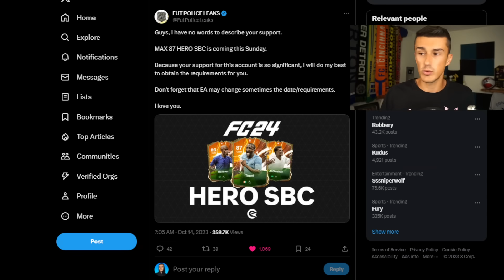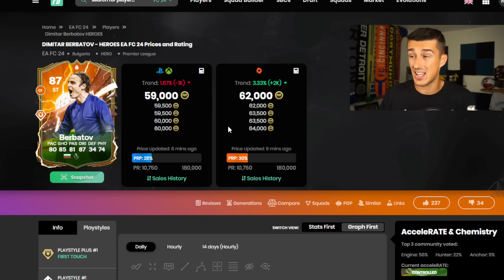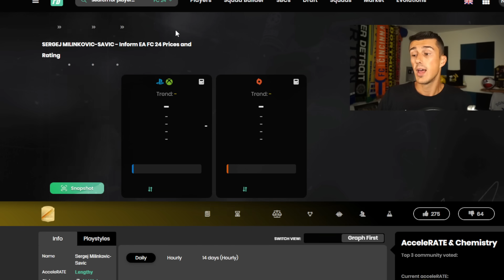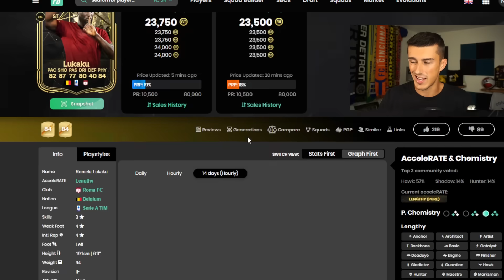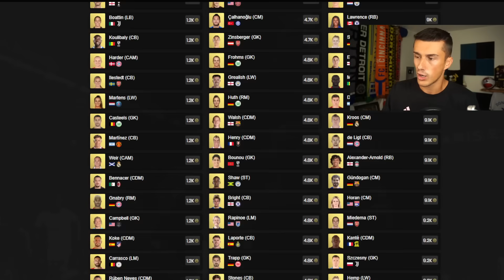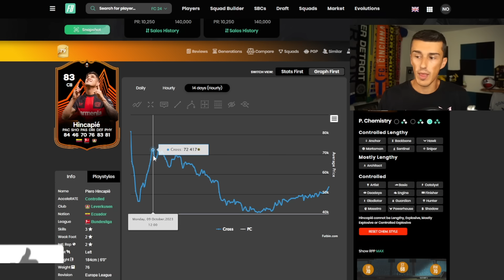This SBC Is Causing PANIC!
THESE 3 LEAKED SBCs ARE CAUSING PANIC SELLING ON THE MARKET!

Make 100k in EAFC 24
Male 1 million in eafc 24
1 million coins
1m coins eafc 24
Best Trading Methods in EAFC 24
Best Trading Tips in EAFC 24
How to Make Coins in EAFC 24
Trading to Glory EAFC 24
Trading to Glory Episode 3
TTG trading
TTG elyyt
Out of Pack Investing
Panic Selling in EAFC 24
Max 87 Hero SBC
Max 87 Base Hero SBC
Declan Rice SBC
Rice SBC fc 24
blanc sbc ea fc 24